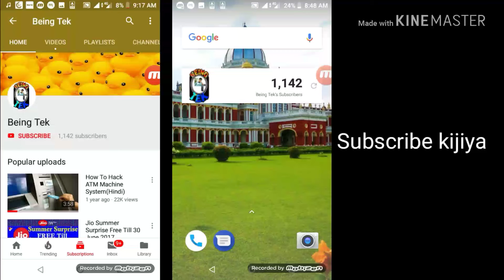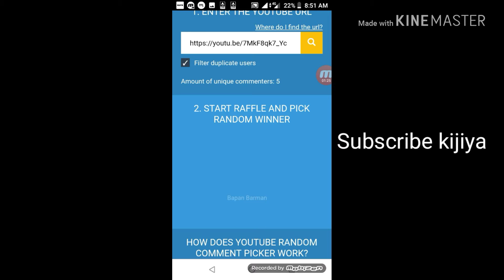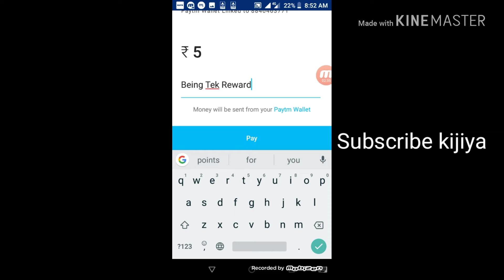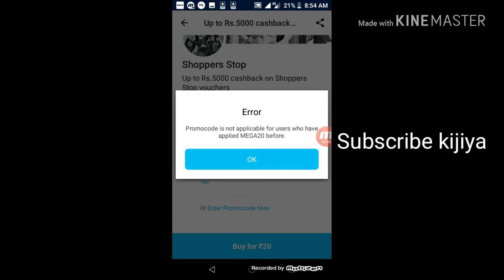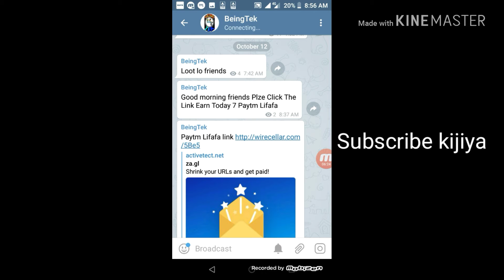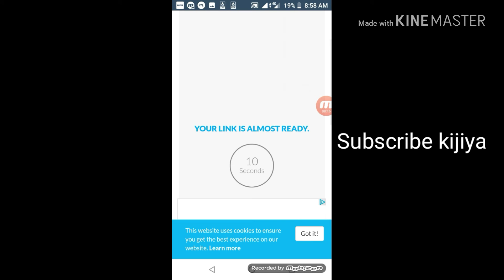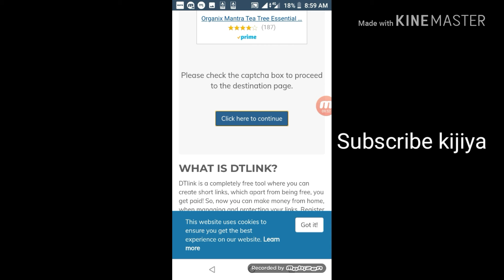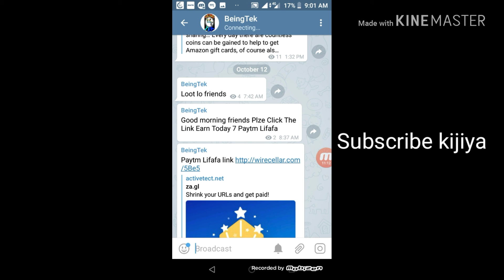Paytm Official Loot Offer !! Trick to Apply MEGA40 on all Accounts !!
So hello guys and welcome. All of you are searching for a good channel from where you get the knowledge to how to earn paytm cash or how you can make free paytm cash or wanting to know new paytm cashback offers and paytm earning apps and tricks. Then you are in the right place.

==Welcome To BeingTek ==

My Favourite Paytm Cash Earning App ( Sign Up Rs.15 & Refer Rs.20.. Instant Payment ) ( log in with Facebook Must )